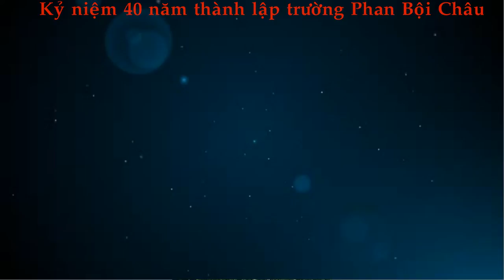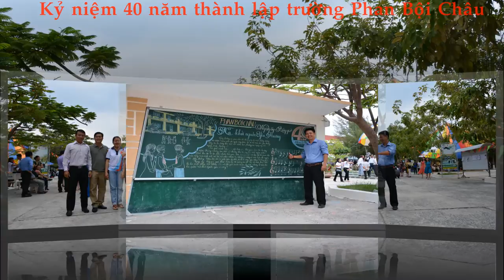Trường Phan Bội Châu: Kỷ niệm 40 năm thành lập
Bài hát: Cam Ranh ngày trở về
Sáng tác: Nhạc sĩ Trung Lê